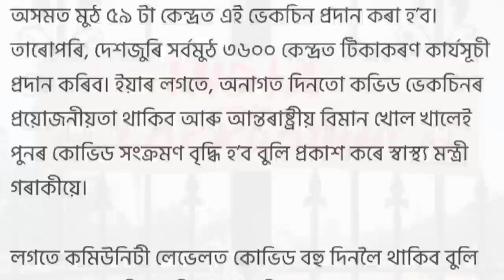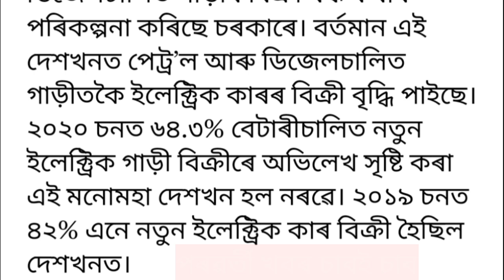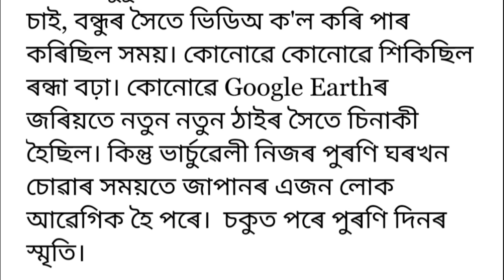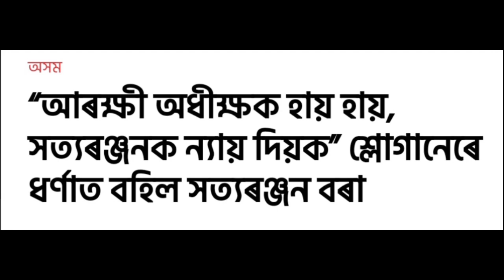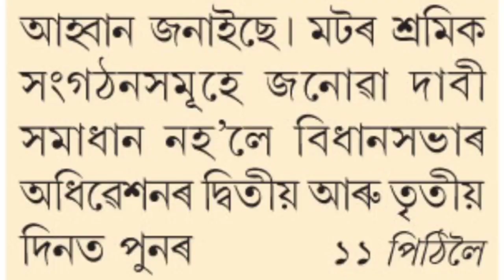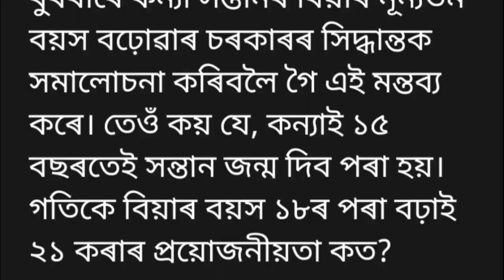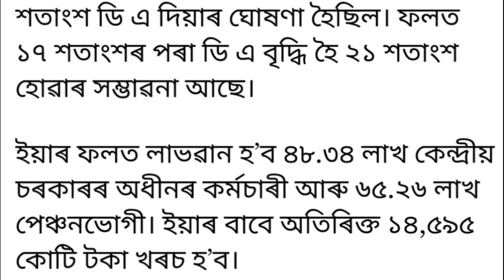Shyotyo Ranjan Bora Attacked//Petrol Diesel Sell Stop//Again Corona Will start Himanata Biswa Says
অনুগ্ৰহ কৰি চেনেলটো সাবস্ক্ৰিব কৰিব লগতে থকা বেল বজাই দিব।
Video Covered By Teaching Guru  Assam
1. Himanta Biswa Sharma Declared.
2.assamese News
3.Soka bandh In Assam
4.Today Assamese News
5.16 January News Assam